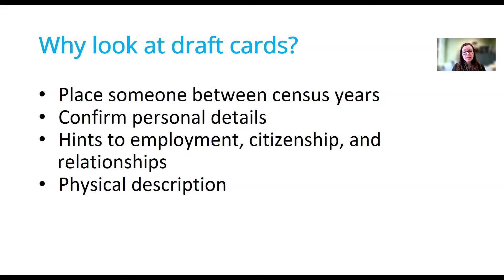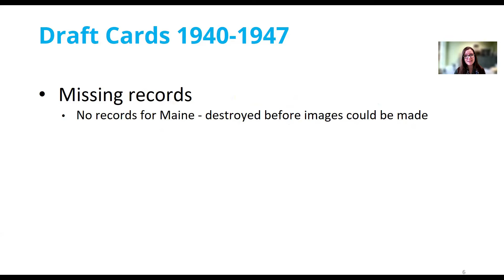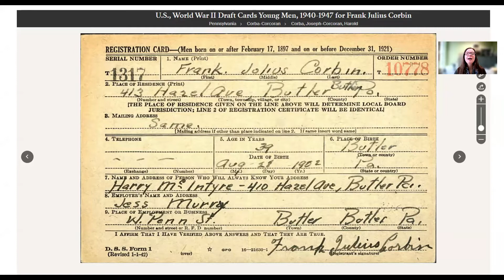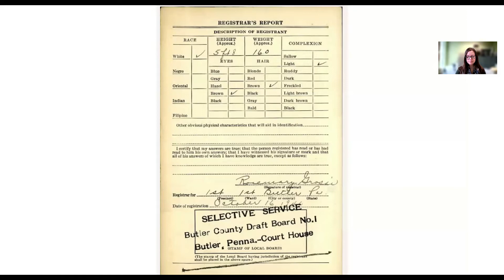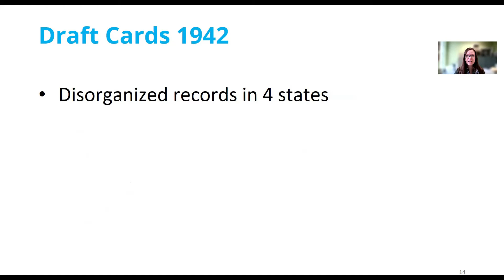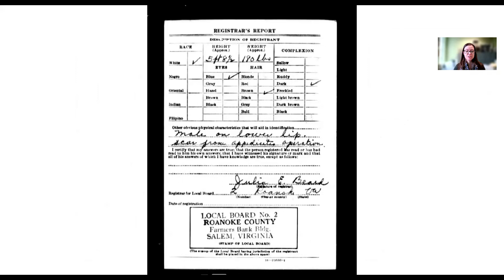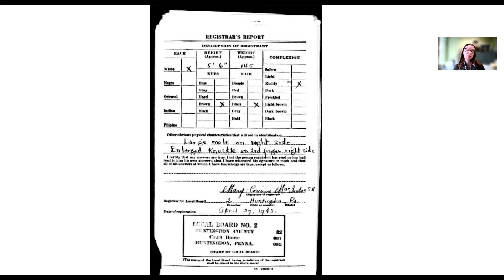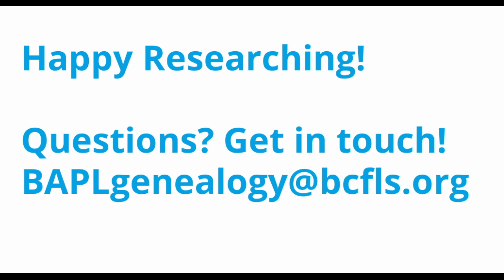Family History Fridays: WWII Draft Cards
Draft cards from 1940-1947 record info about a major portion of the male US population. Even if your ancestor didn't serve, they probably filled out a draft card, which can help you fill in life details.
In this video, we'll look at examples of draft cards, see where to find them online, and learn about some tricky issues with some cards!